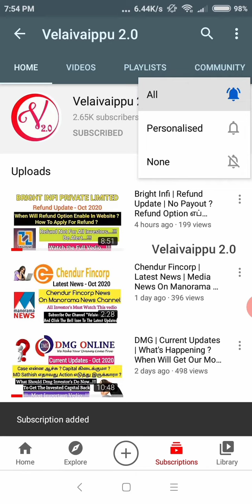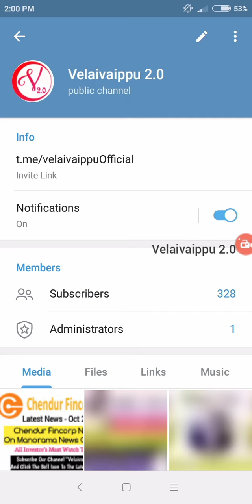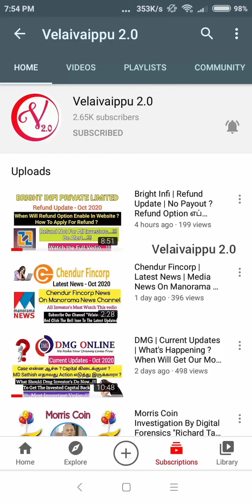Bright Infi | No Payouts Why ? உண்மை வெளியானது 🔥🔥🔥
Bright Infi Refund Full Details
Telegram Group Link Join Now for instant Updates

Note:
1. I'm not a owner of this company.
2. All investment plans are highly risk.
3. I won't give any security for your investment.
4. All profit and loss are you own opinion.
5. I won't compel you to join on any plan.
6. We are not an investor of this company.

 குறிப்பு:
1. நான் இந்த நிறுவனத்தின் உரிமையாளர் அல்ல. 2. அனைத்து முதலீட்டு திட்டங்களும் அதிக ஆபத்து கொண்டவை.
3. உங்கள் முதலீட்டிற்கு நான் எந்த பாதுகாப்பையும் கொடுக்க மாட்டேன்.
4. அனைத்து லாபமும் இழப்பும் உங்கள் சொந்த கருத்து.
5. எந்தவொரு திட்டத்திலும் சேர நான் உங்களை கட்டாயப்படுத்த மாட்டேன்.
6. நாங்கள் இந்த நிறுவனத்தின் முதலீட்டாளர்கள் அல்ல.